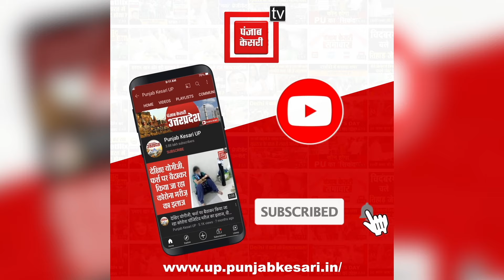Chirag Paswan ने Nitish Kumar को घेरा, ‘देश का नेतृत्व करने की क्षमता नहीं हैं, वे थक गए हैं’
Bihar Politics: एलजेपी अध्यक्ष चिराग पासवान ( Chirag Paswan ) ने बिहार के सीएम नीतीश कुमार ( Nitish Kumar ) पर बोला जोरदार हमला कहा, मुख्यमंत्री अब थक गए हैं..उन्हें गंभीरता से इलाज की जरूरत है. संसद सुरक्षा उल्लंघन विवाद ( Parliament Security Breach ) पर लोकसभा और राज्यसभा की कार्यवाही स्थगित.